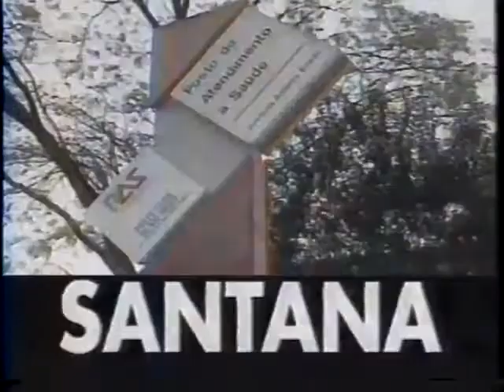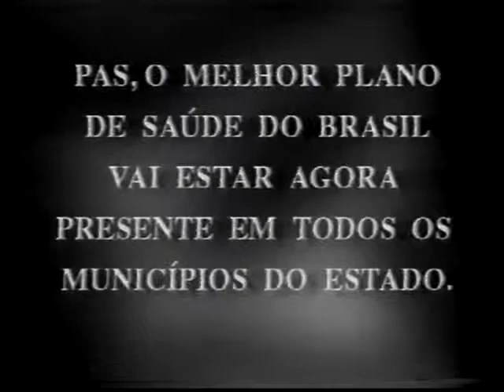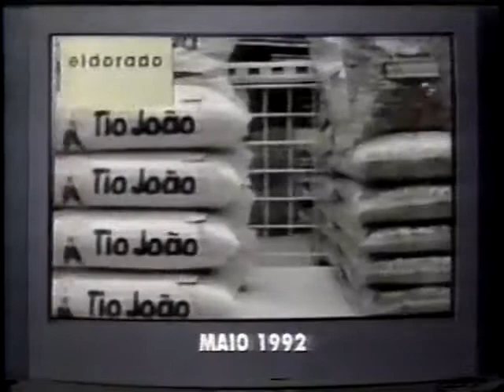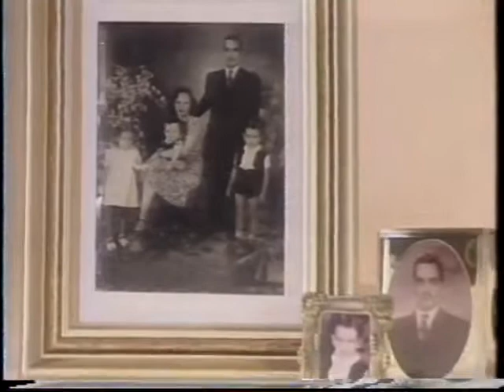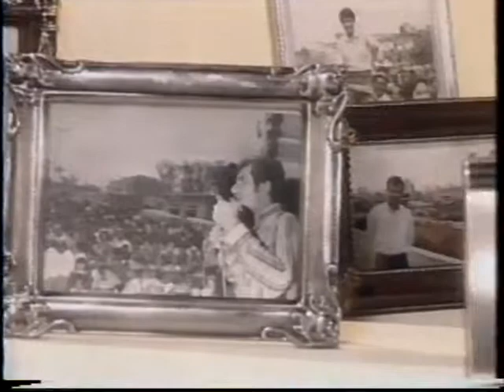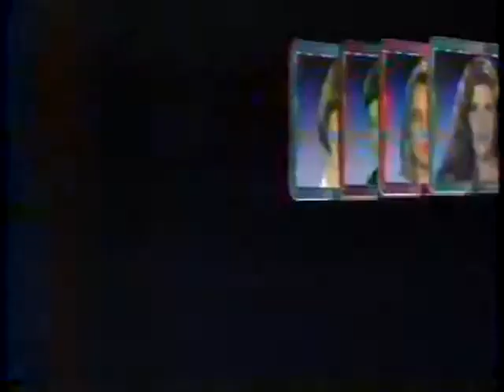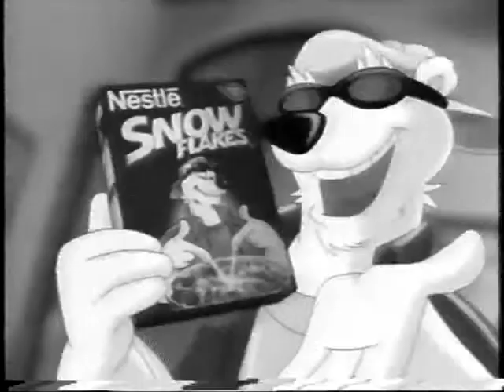Intervalos: Angel Mix 27/08/1998 (EPTV)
Intervalos do Angel Mix do dia 27/08/1998
Vamos Relembrar os Comerciais